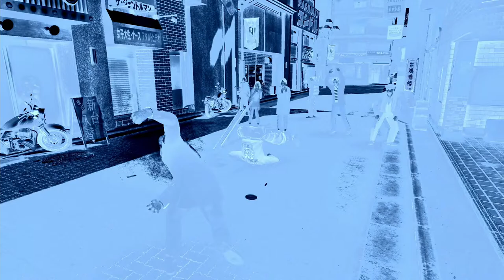Yakuza 0 Walkthrough - Episode 4